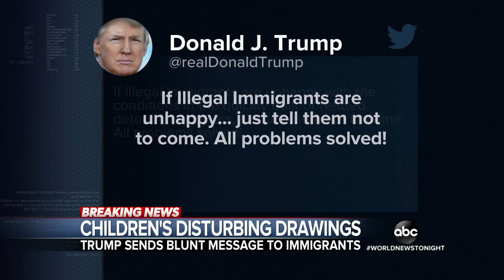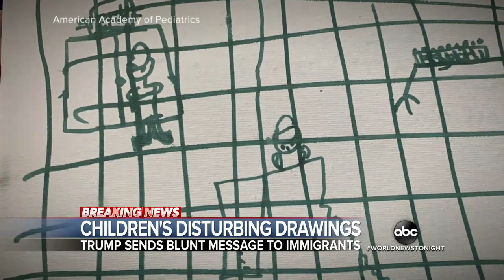Drawings reveal glimpse into detention centers through children's eyes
The president lashed out at lawmakers and undocumented immigrants, saying if they're "unhappy ... just tell them not to come. All problems solved!"